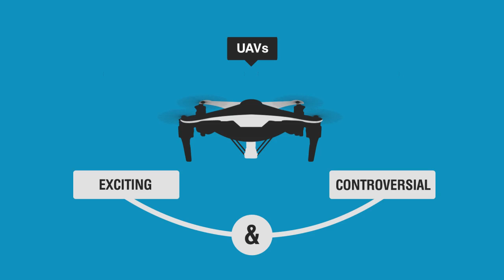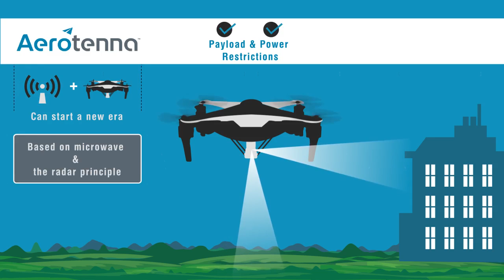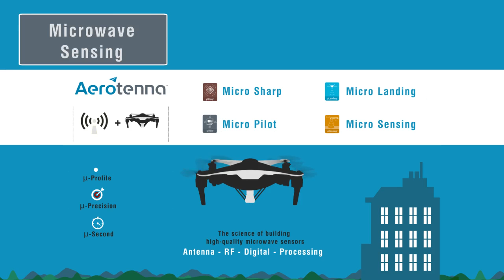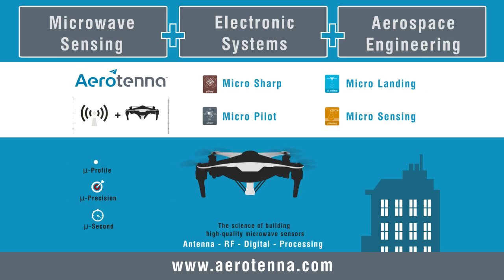Aerotenna Introduction Video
Aerotenna creates innovative microwave sensors and flight control systems for unmanned aerial vehicles (UAVs) and UAV-borne remote sensing applications.